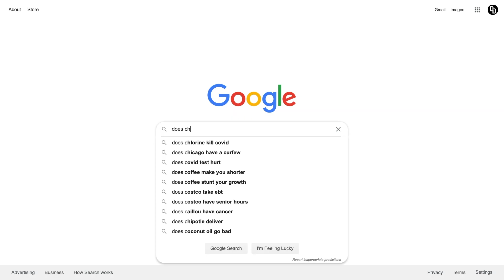Charcoal Toothpaste: The Scary Truth!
All the secrets uncovered about charcoal toothpaste, so you know what's safe for your smile! :)

Link to Tom's of Maine Toothpaste
Charcoal toothpaste I used in video

💉WHAT AM I STUDYING: Doctor of Dental Medicine
🏢WHERE: University of Illinois at Chicago
❓WHY I CREATED THIS CHANNEL: Inform you about dental consumer products, and shed light on dental topics, while adding my personal touch of creativity.

Link to research articles: Brooks JK, Bashirelahi N, Reynolds MA. Charcoal and charcoal-based dentifrices: A literature review. J Am Dent Assoc. 2017;148(9):661-670. doi:10.1016/j.adaj.2017.05.001